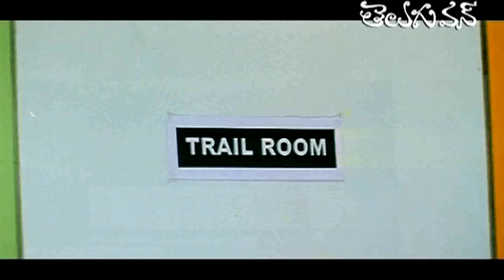Comedy Express 107 - Back to Back - Comedy Scenes